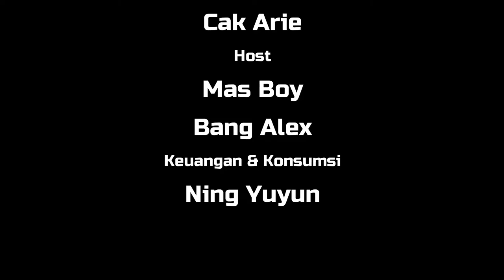Ngeri ! Emak Emak Ngobrol "PELI GUDIKEN"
TedSu Channel

Pembina
Tedi Supriadi

Penanggung Jawab & Humas
S. Alexander Sengko

Redaksi & Produksi
Andjar Pradyan Soesanto

IT Multimedia & Cameraman
Cak Nawi
Cak Agung
Cak Evan

Equipment & Wardrobe
Ning Erni
Cak Arie
Gus Agus

Host
Mas Boy
Bang Alex

Keuangan & Konsumsi
Ning Yuyun
Ning Riris

Matur Nuwun